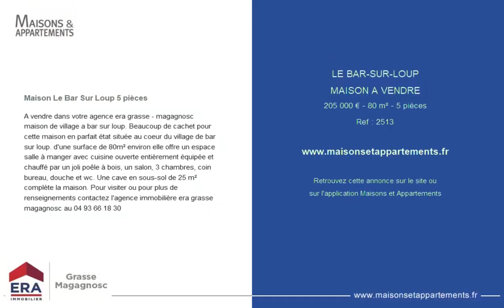LE BAR-SUR-LOUP - MAISON A VENDRE - 205 000 € - 80 m² - 5 pièce(s)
Référence : 2513

Maison Le Bar Sur Loup 5 pièces

A vendre dans votre agence era grasse - magagnosc maison de village a bar sur loup. Beaucoup de cachet pour cette maison en parfait état située au coeur du village de bar sur loup. d'une surface de 80m² environ elle offre un espace salle à manger avec cuisine ouverte entièrement équipée et chauffé par un joli poêle à bois, un salon, 3 chambres, coin bureau, douche et wc. Une cave en sous-sol de 25 m² complète la maison. Pour visiter ou pour plus de renseignements contactez l'agence immobilière era grasse magagnosc au

Cette annonce vous est proposée par l'agence ERA GRASSE - MAGAGNOSC

|2355211|